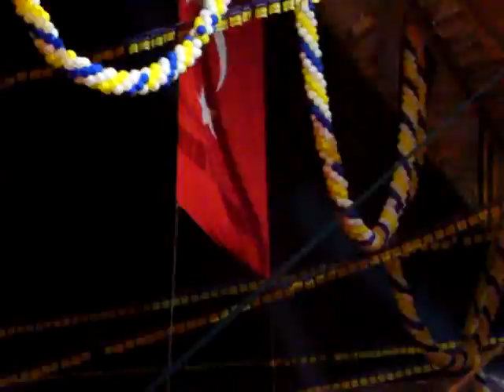100. yıl sampiyonluk kutlamaları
Fenerbahce Stadı 100. yıl kutlamaları